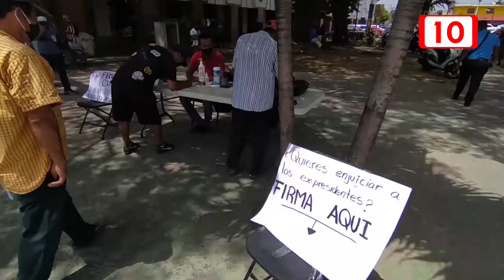Consulta popular podría tener abstencionismo de participantes